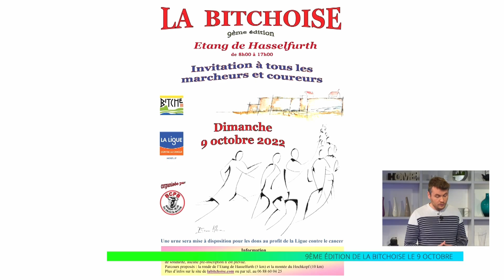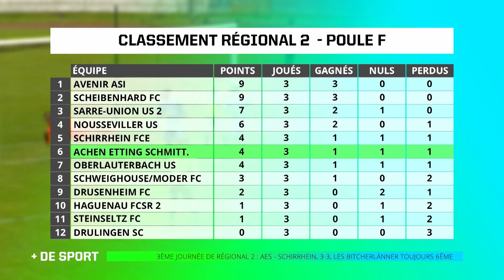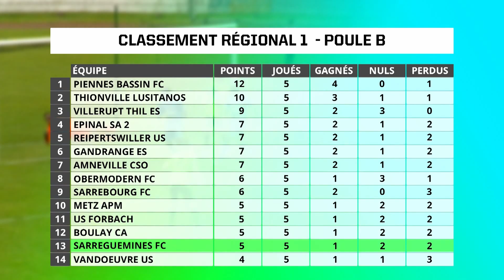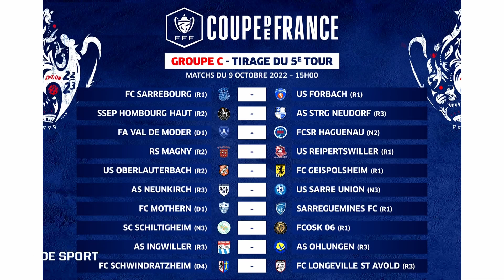+ de Sport du 03 octobre 2022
De la course à pied avec les 5 km des Mousquetaires et les Championnats de France de 10 km Handisport ! Retour également sur le foot avec la première victoire du SFC en championnat. Volley-ball et krav-maga sont également au programme de la chronique + de Sport cette semaine.